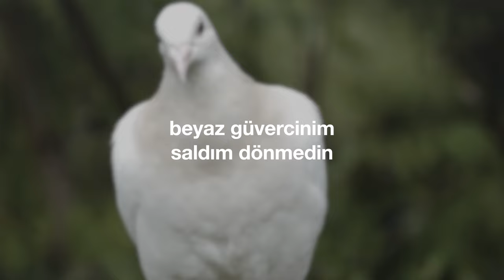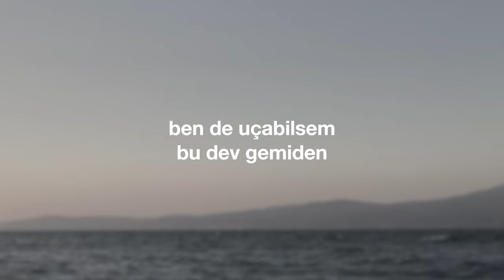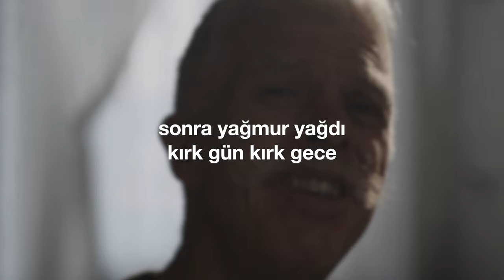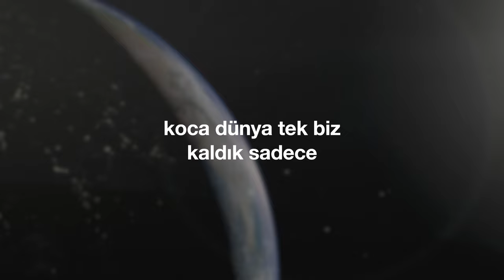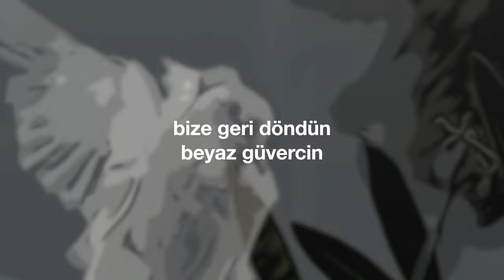"Beyaz Güvercin" (Cem Kervan) Söz Videosu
"Fırtına Olacak" adlı yeni albümüm bugün çıktı! Bütün dijital müzik platformlarda (Spotify, Apple Music, YouTube Music, iTunes, Amazon Music vd.). Bunu kutlamak için, "Beyaz Güvercin" adlı eski eserim için yeni klip hazırladım. İyi seyirler!

"Beyaz Güvercin"
Albüm: Şaha Doğru Giden Kervan, 2006

Sözler:

Beyaz Güvercin

Beyaz güvercinim saldım dönmedin
Bana tez geri dön beyaz güvercin
Ben de uçabilsem bu dev gemiden

Önce bu gemiye bindik ailece
Sonra yağmur yağdı kırk gün kırk gece
Koca dünya tek biz kaldık sadece
Bize tez geri dön beyaz güvercin

Sular indi gördüm Ağrı Dağı'nı
Getirdin yemyeşil zeytin dalını
Gösterir barışın olacağını
Bize geri döndün beyaz güvercin

Esin Kaynağı: Tevrat, Yaratılış 8